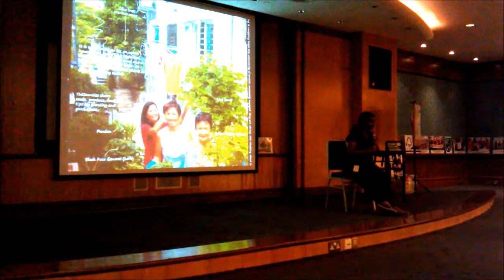DSG: Ecocentric Transitions – Firdaus Nisha Muhammad Faizal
Is it impossible to live an environmentally-friendly life in Kuala Lumpur? We are required to drive cars everywhere, we consume close to 250 litres of water a day per person, and in 2008, Malaysia was identified as having the second highest growth rate of carbon dioxide emissions.

How do we reclaim environmental sustainability in our everyday, urban lives?

Three experts in Malaysian environmental organizations share their experiences and offer suggestions. Learn how you can make small changes around your house, your office, and even in your neighborhood to conserve water and energy, reduce waste, and decrease your carbon footprint!

Hosted by 'Do Something Good' and Hong Leong Foundation
Date: 23 Feb 2016
Time: 7-10pm
Venue: Wisma Hong Leong, KL

Build a personal practice of everyday sustainability. Start here with us at Change for Good.

Panel Speakers
• Ecocentric Transitions – Firdaus Nisha Muhammad Faizal
• Community Eco-Market - Yap Tain Sang
• WWF-Malaysia - Natasha Manan, Programme Officer, Education for Sustainable Development
• Global Environmental Centre - Ms Jagedeswari Mariappan, Senior Programmes Officer, River Care Programme Division